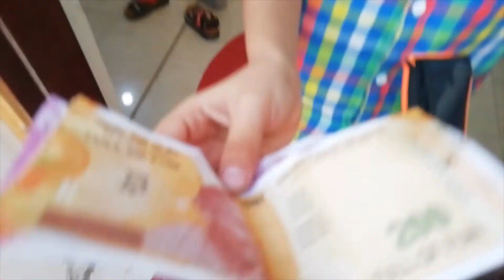DESI HOUSE KIDS ROBBERY